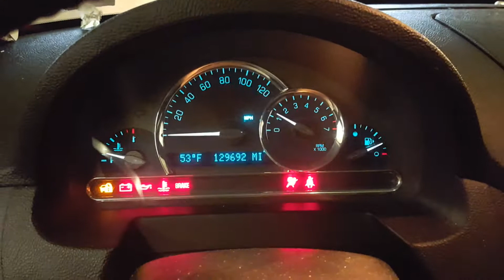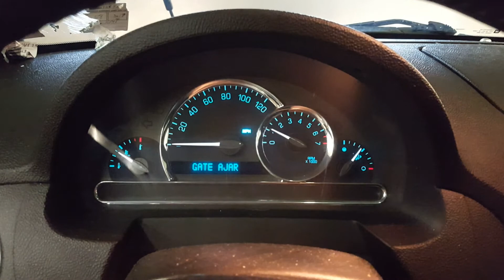DC0281 - 2007 Chevy HHR LT - 2.2L Engine